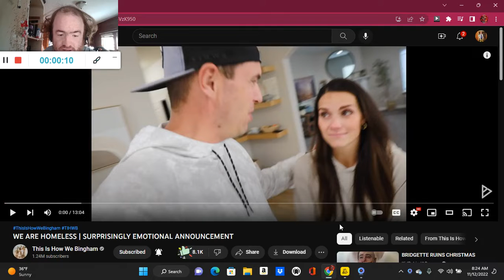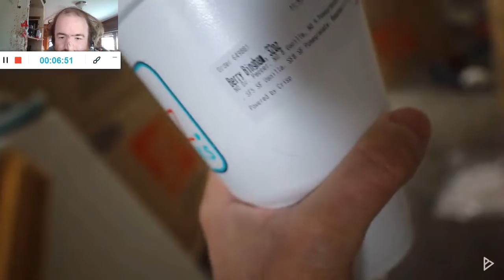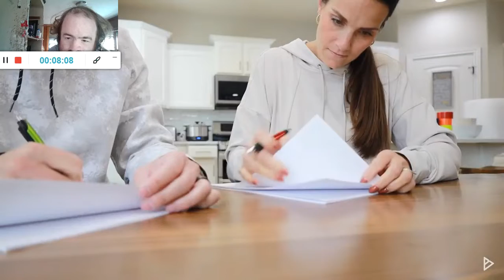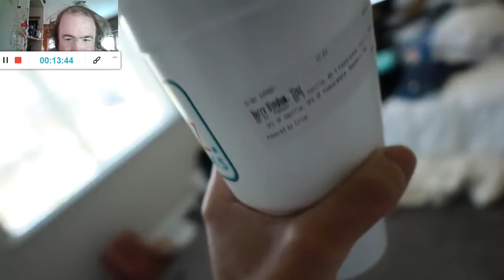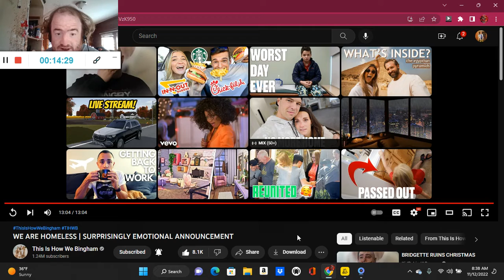WE ARE HOMELESS | SURPRISINGLY EMOTIONAL ANNOUNCEMENT (Reaction; #2410)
Another Reaction;